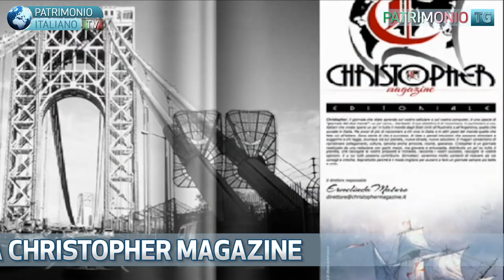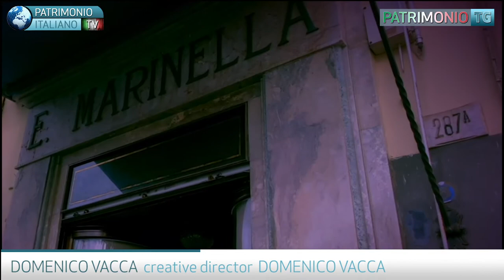Patrimonio TG - L'eleganza dell'artigianalità italiana con Marinella e Domenico Vacca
Patrimonio TG è il notiziario di informazione realizzato dalla redazione giornalistica di Patrimonio Italiano Nel servizio di Luigi Liberti, intervista a Maurizio Marinella, CEO di E.Marinella, ad Alessandro Marinella, brand manager di E.Marinella, e allo Stylist Domenico Vacca.